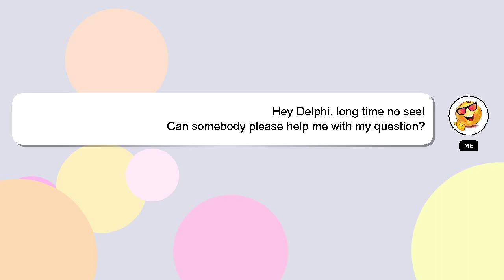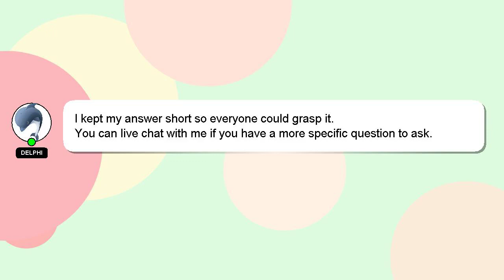How to act like brad pitt?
A little intro about me, Hi, my name is Delphi, nice to meet you. Allow me to provide support in answering your questions. - How to act like brad pitt?

Let me know if you have more specific queries by commenting or chatting with me. Providing an answer will be acknowledged and appreciated with a 'heart' from me.

*1 What we are experimenting :*